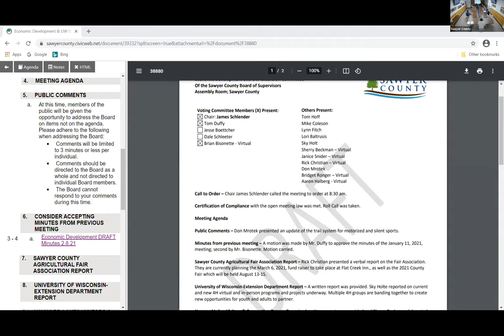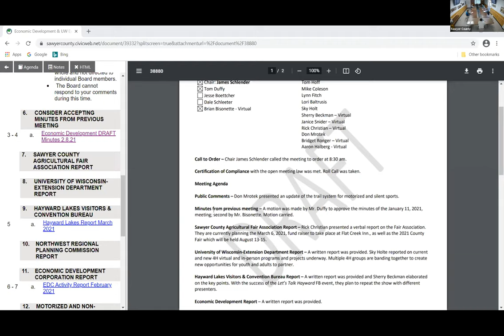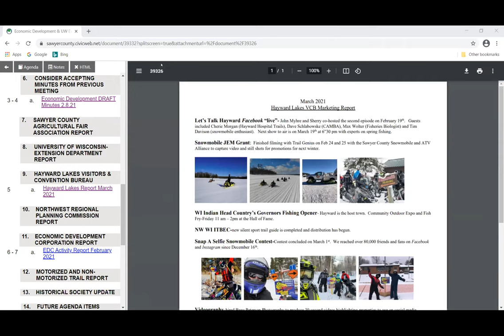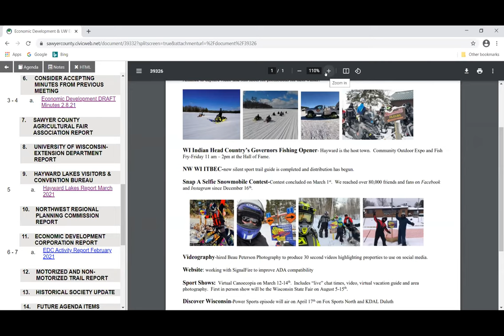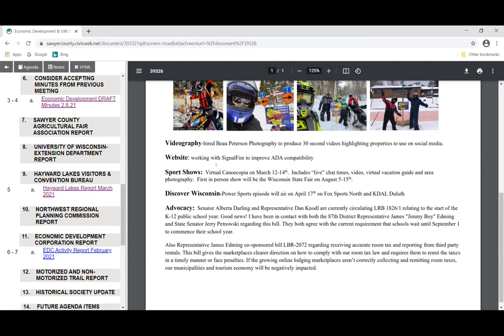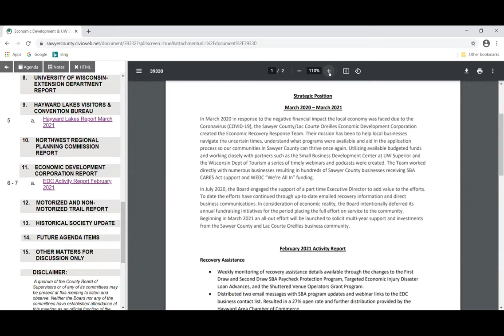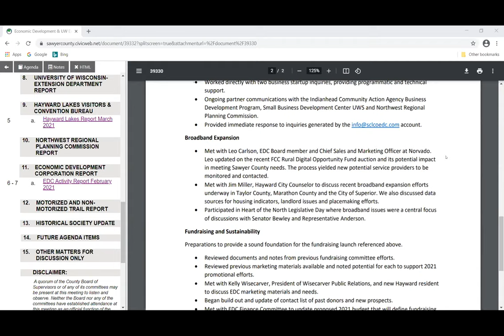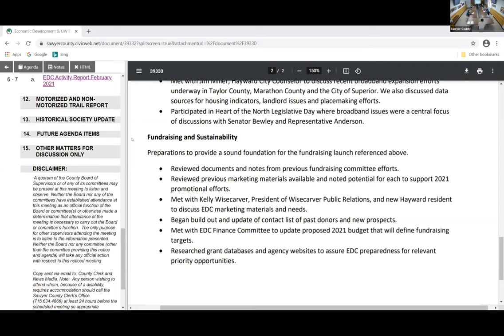Economic Development and UW Extension 2021 03 08